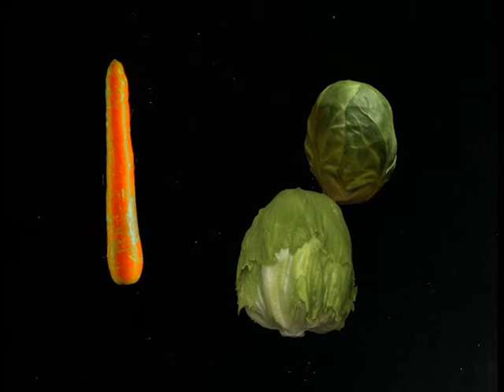The Menu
carrots sprouts lettuce fun